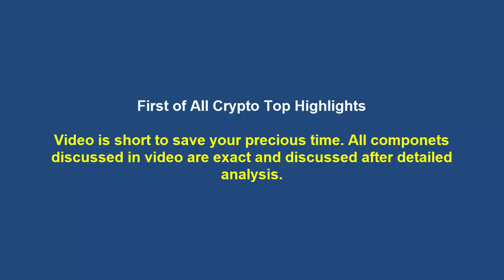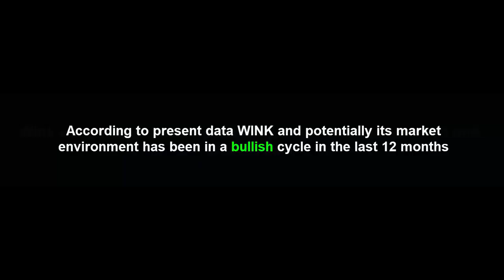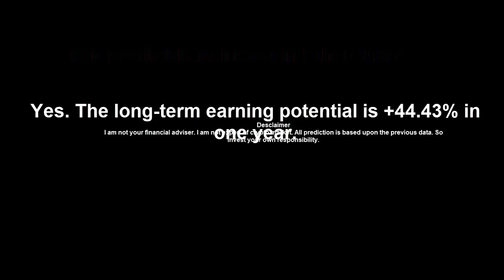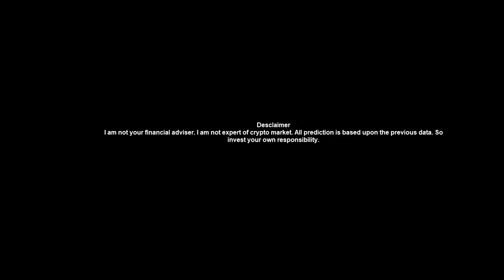WINK HAVE HUGE POTENTIAL - WINK PRICE PREDICTION 2021 - WIN HIT 500% WINK(WIN) NEWS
Wink Price Prediction - Win Price Prediction - Should I Buy Win Wink | Wink Forecast
WINK (WIN) UPDATE TODAY | WINK COIN PRICE PREDICTION 2021 - COIN NEWS UPDATE - CRYPTO PRICE
Wink Coin Price Prediction 2021 - Altcoin That Will Make You Rich - Win Coin
Will Wink Hit $1- Wink coin Price Prediction 2021 - Win Price Prediction-Wink News

Must see complete video to understand clearly

Video has two section:
1.Wink Coin price prediction  00:00
2. Question Answers      01:36

Following topics are covered in this video:
WINk Price Prediction,WIN Price Prediction,
WIN Prediction,WINk Prediction,
WINk Coin Prediction,
WIN Coin Prediction,WIN Coin,
WIN Token,WIN,WINk Coin,
WINk Token,WIN WINk Price,
WIN WINk,WIN WINk Price Prediction,
WINk WIN Price,
WINk WIN,WINk WIN Price Prediction,
WINk Price Prediction 2021,
WIN Price Prediction 2021,
WINk Crypto,WIN Crypto,
Crypto WIN,Crypto WINk Coin,
WINk Coin Crypto,WINk Token Crypto,Price
win coin price prediction
wink coin price prediction hindi
win coin news
win coin price prediction hindi
win coin wink
wink coin news today
wink price prediction
wink coin price prediction
wink prediction 2021
wink crypto
wink news

Following questions are discussed in video:
What is best option for investment?
What is the WINk price today?
Will WINk price grow?
Where to buy WINK?
Is it profitable to invest in WINk?
Will WINk crash?
Is it profitable to invest in Ethereum?
Will Ethereum price grow?
What is the Bitcoin price today?
Is it profitable to invest in Bitcoin?
Is it profitable to invest in XRP?
Will Polkadot price grow / rise / go up?
Is it profitable to invest in Polkadot?

 AND SOME MORE QUESTIONS

Buy crypto:
Binance: